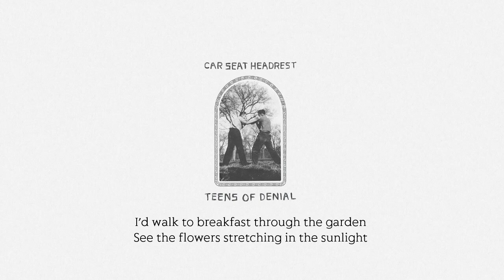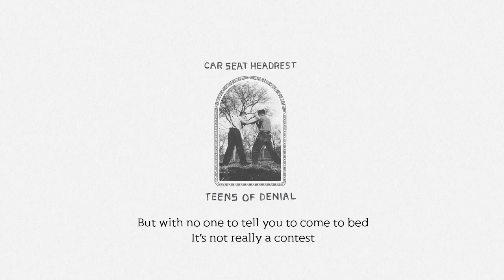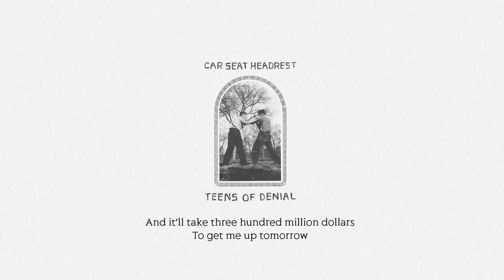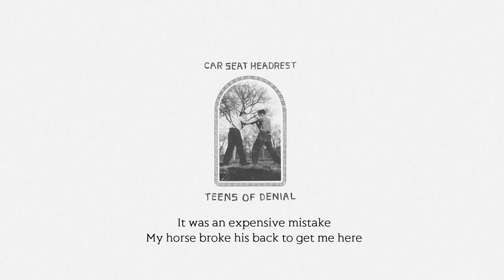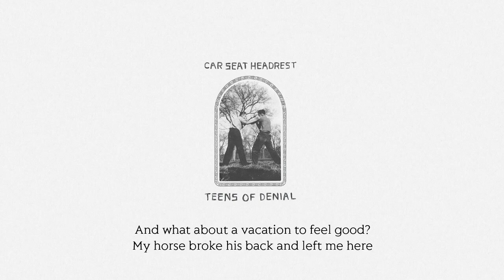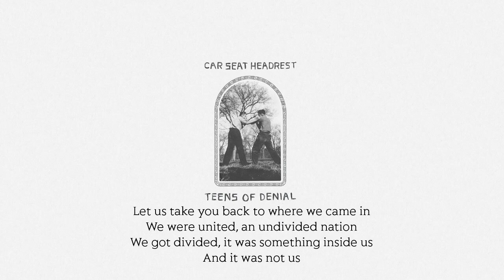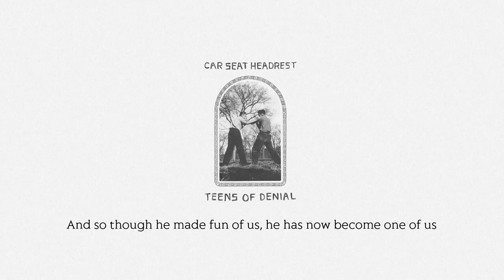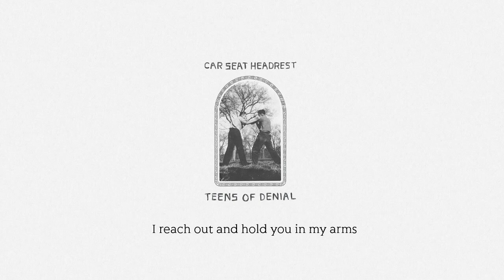The Ballad of the Costa Concordia - Lyrics - Car Seat Headrest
This isnt perfect. My mom really loves this song and wanted a lyrics version of it!

The Ballad of the Costa Concordia · Car Seat Headrest

Teens of Denial

Mixer: Steve Fisk
Producer: Steve Fisk
Mixer: Will Toledo
Composer: Dido Armstrong
Music  Publisher: Future Furniture, Universal Music-MGB Songs & Warner Chappell Music Inc (ASCAP)
Music  Publisher: Harry Fox Agency - Matador
Music  Publisher: Mattitude
Music  Publisher: Mattitude Music LLC
Composer: Rick Nowels
Composer: Rollo Armstrong
Music  Publisher: Spirit One Music - Matador
Music  Publisher: Universal Music Publishing Group - Matador
Composer: Will Toledo
Lyricist: Will Toledo